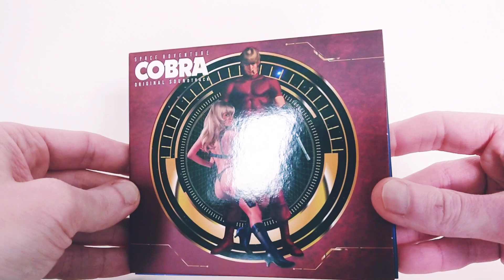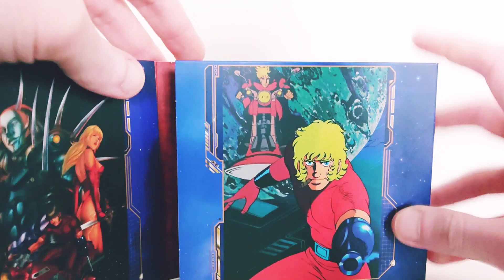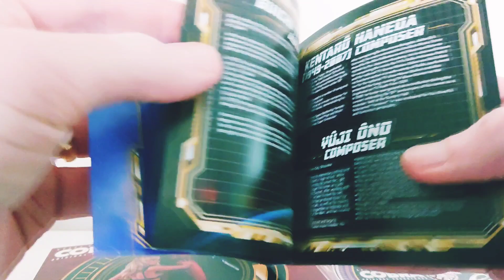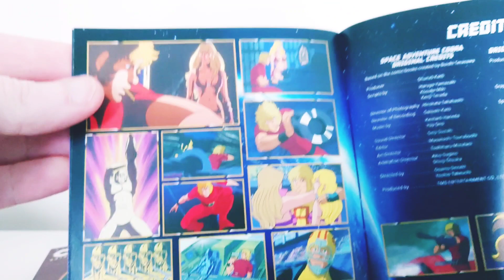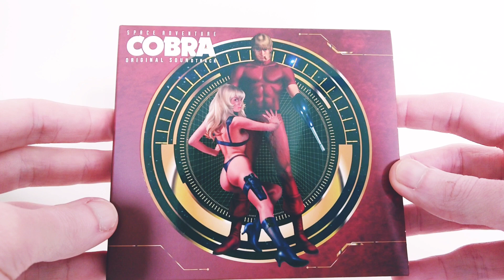Review Space Adventure Cobra CD Soundtrack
Présentation du double CD Soundtrack de la série animée Space Adventure Cobra par Wayo Records.
Introductie van de dubbel-cd-soundtrack van de animatieserie Space Adventure Cobra door Wayo Records.
Introducing the double CD Soundtrack of the animated series Space Adventure Cobra by Wayo Records.
Presentamos el doble CD Soundtrack de la serie animada Space Adventure Cobra de Wayo Records.
Apresentamos a trilha sonora do CD duplo da série animada Space Adventure Cobra da Wayo Records.
Wir präsentieren den Doppel-CD-Soundtrack der Zeichentrickserie Space Adventure Cobra von Wayo Records.
Vi presentiamo la colonna sonora in doppio CD della serie animata Space Adventure Cobra di Wayo Records.